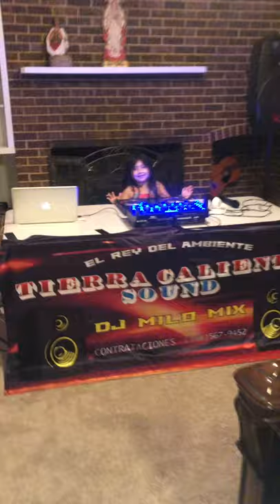Tierra Caliente Sound